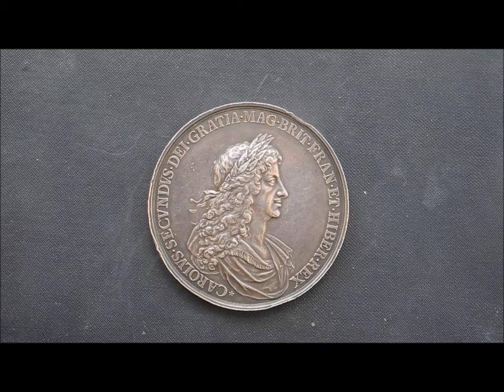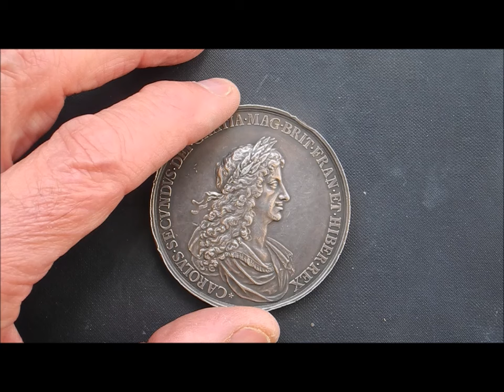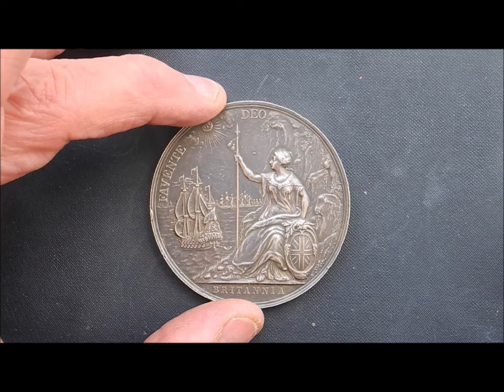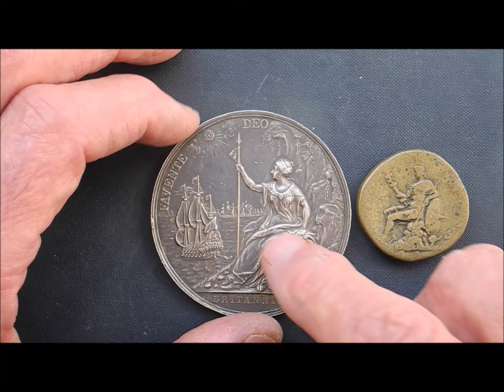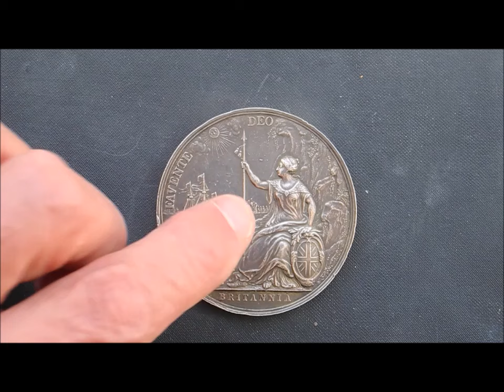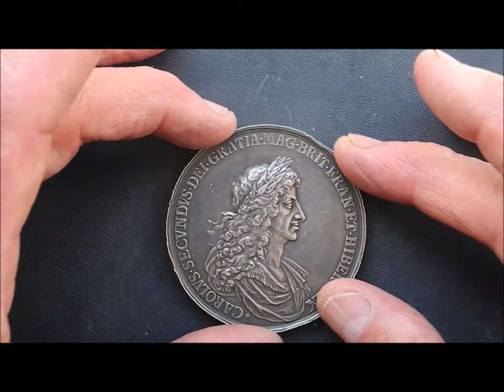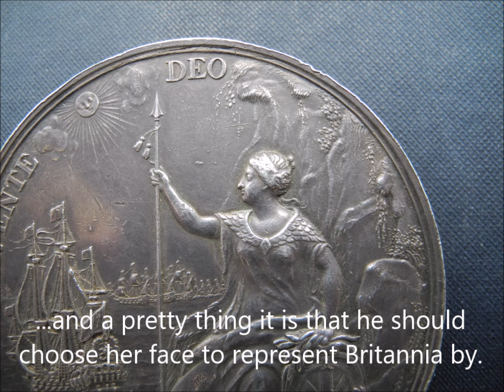Samuel Pepys and the Breda Medal 1667. A window on Restoration London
Samuel Pepys described seeing the Breda Medal made by Jan Roettier on 25 February 1667. Here you can see an actual piece, just as he did that day.

Apologies - YT keeps switching comments back to 'off'; I have reactivated them for the second time. Hopefully they will now stay on.